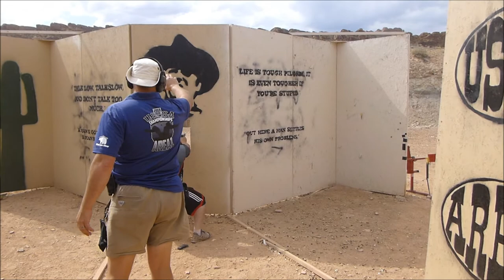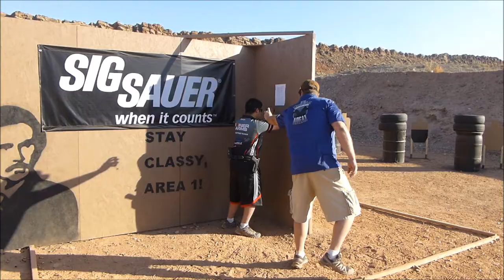2013 USPSA Area 1 Arrun O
A Class Production, Glock 17